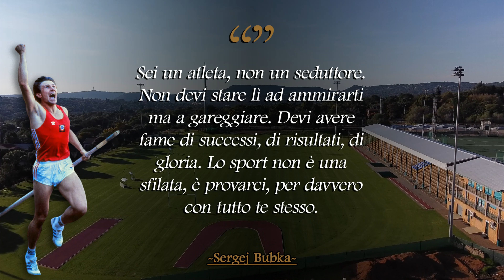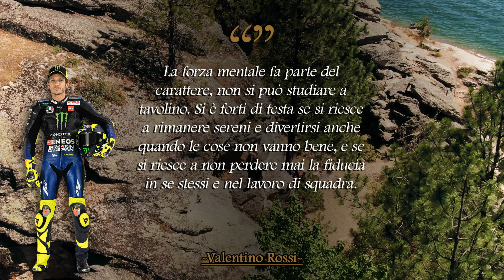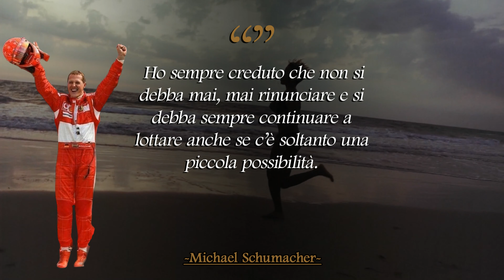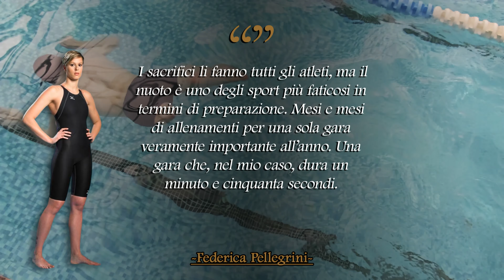TOP 20 frasi celebri delle leggende dello sport. Frasi motivazionali.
In questo video, abbiamo fatto una personale classifica delle 20 FrasiMotivazionali delle leggende dello sport.
Nello sport, come nella vita, servono: determinazione, forza di volontà, coraggio e altro ancora; le parole di questi campioni del presente e del passato, possono darti l'ispirazione e la carica per raggiungere i tuoi obiettivi.